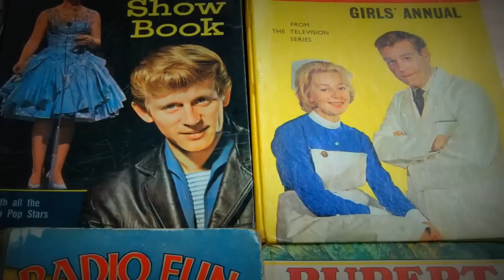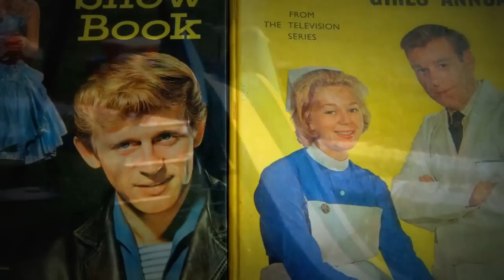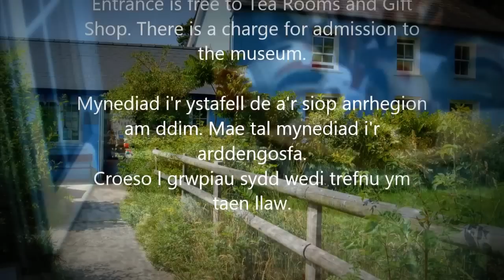**WEST WALES MUSEUM OF CHILDHOOD**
Nr NEWCASTLE EMLYN in West Wales is a museum of nostagia for all ages. This video gives you a taste of what to expect.